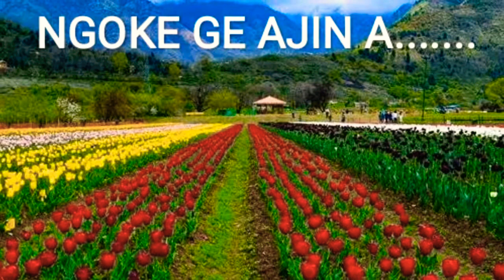Ngoke ge ajin a........